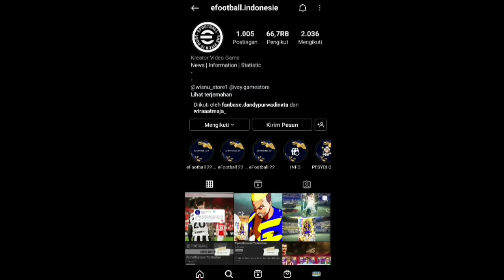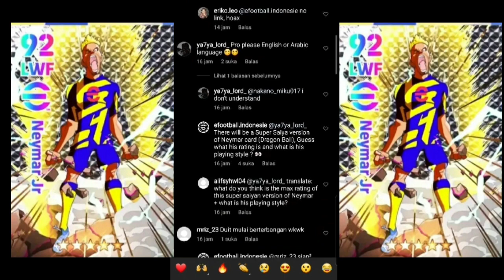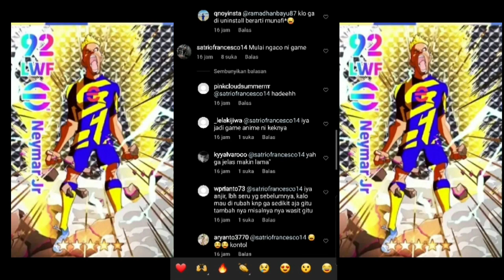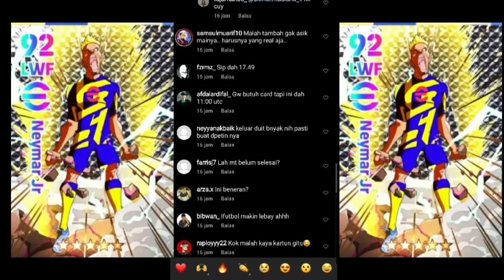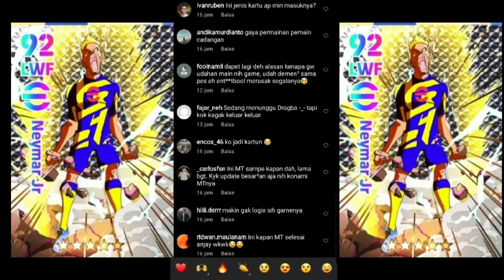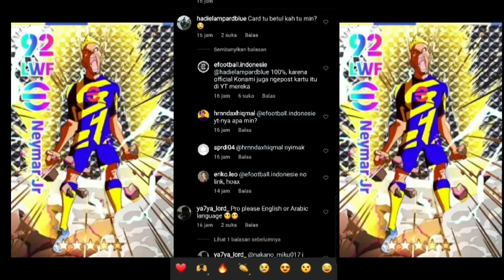KONAMI MERILIS NEYMAR SUPER SAIYA ! WIHH BISA KELUAR JURUS TENDANGAN PETIR ! SIAP2 GAWANG KEB4KAR !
FOLLOW IG : @riantakha